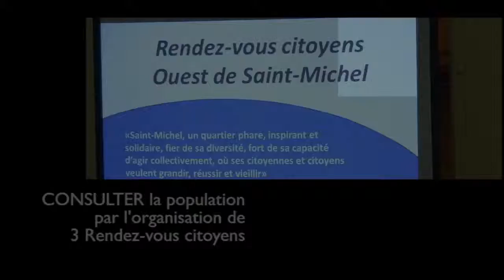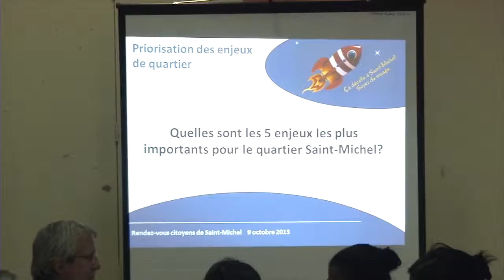VSMS capsule 3